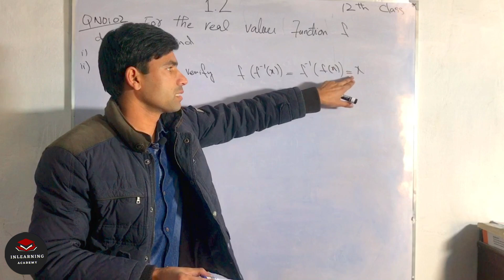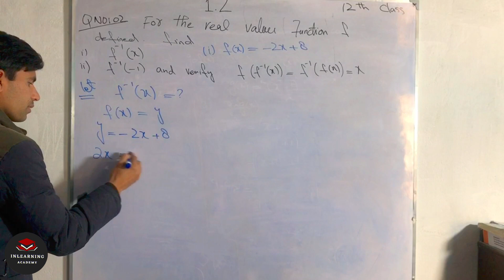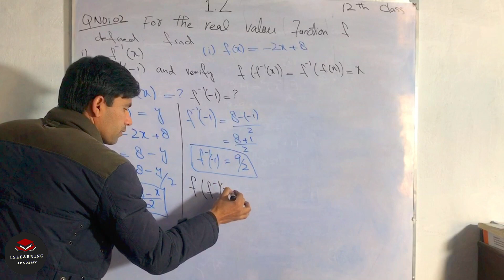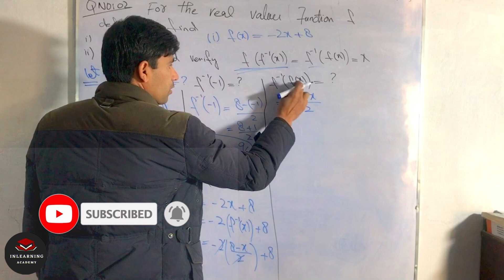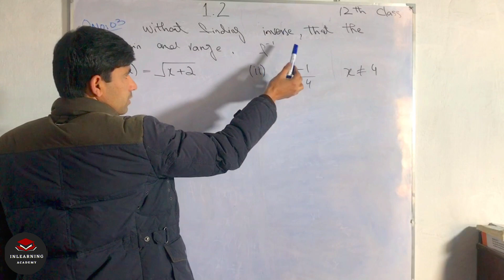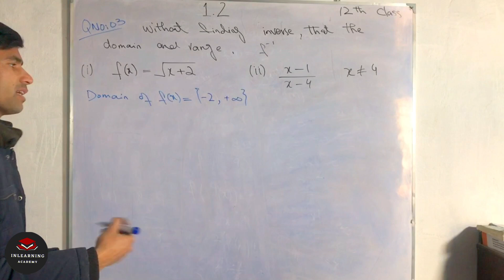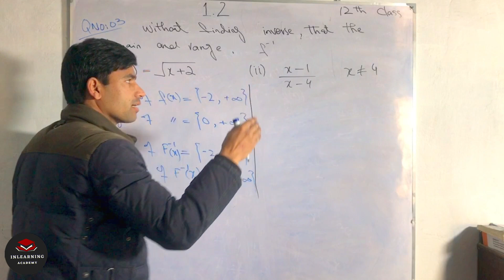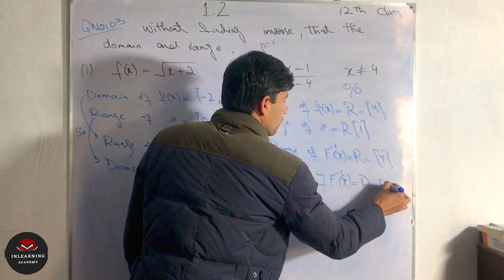2nd Year Math: Ch 1, Exercise 1.2 Question no 2- 3 - Function & its Domain 12th Class Math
In this online lecture, Arslan explains FSC part 2 Mathematics Chapter 1 Functions and Limits.The topic being discussed is Topic Exercise 1.2 Question no 2-3 .

 Time Chapter:

00:00    INTRO
00:05    Q2
06:35    Q3

3) Do Sharing with others..